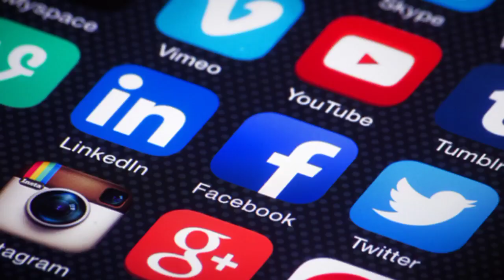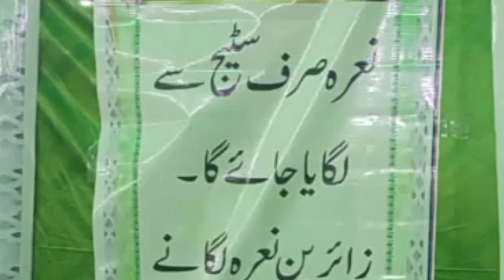data dabar hakuomat ki bari begairti saad rizvi#news